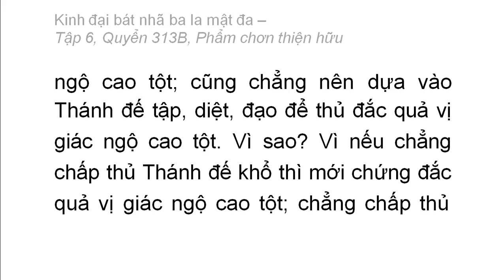Quyển 313B: Kinh đại bát nhã ba la mật đa - Phẩm chân thiện hữu (rất hay) (313/600) (2)